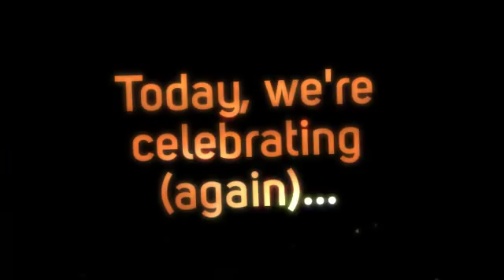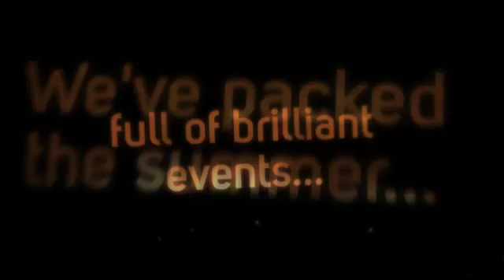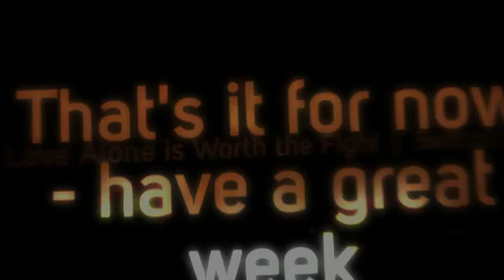Riverside News | 12th July 2015